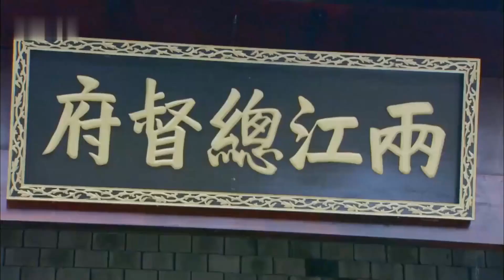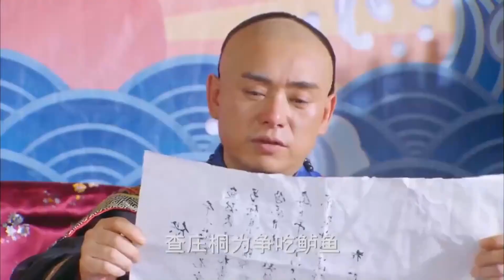惡霸當街殺人，貪官竟然徇私枉法，太子大怒直接讓他人頭落地！